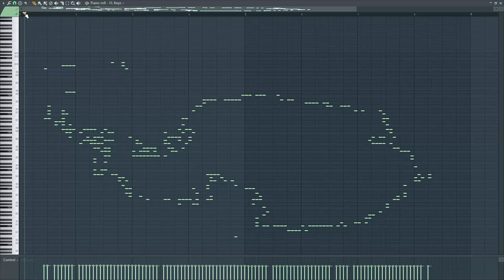What the Antarctica sounds like - MIDI ART